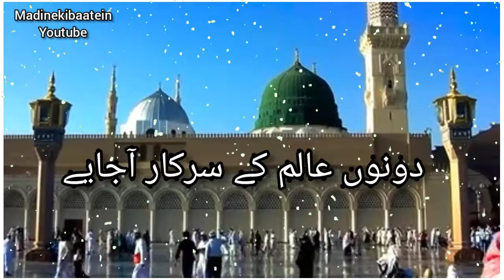Dono Alam ke SARKARﷺ aajaiye || what's app status